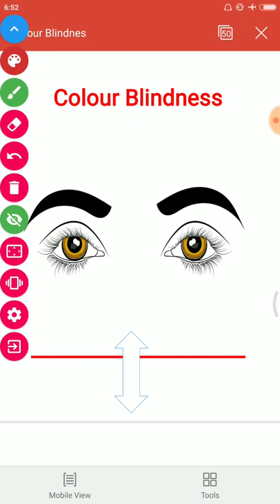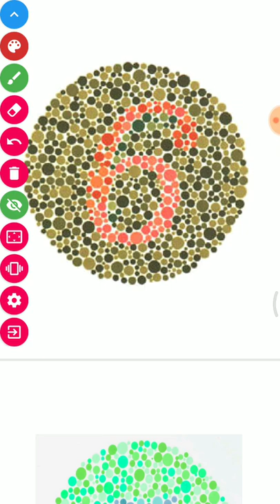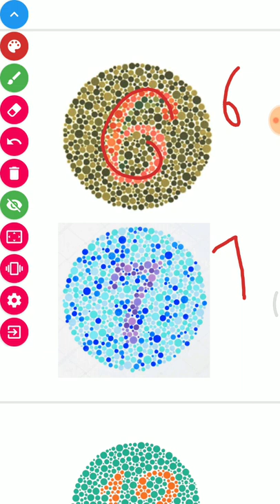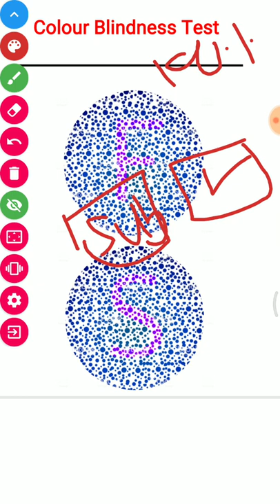Colour Blindness || Colour Blindness Test ||colour blindness check || colour blindness in hindi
Colour Blindness